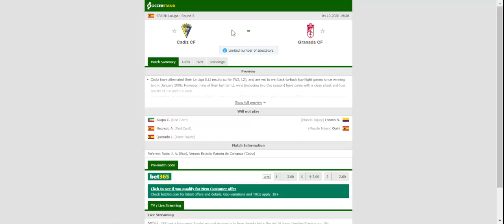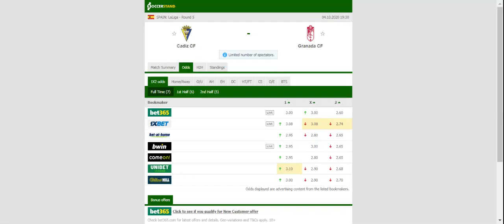CADIZ VS GRANADA PREDICTION & BETTING TIPS - 04/10/2020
2021 college football predictions,
2019 college football predictions,
2020 ncaa football predictions,
nc state football predictions 2020,
2020 nebraska football predictions,
2020 uga football predictions,
10 football predictions 2020,
football songs,
football vines,
football skills,
football daily,
football games,
football khela,
football live,
football pump up,
football anime,
football analysis,
football asmr,
football agility drills,
football american,
football academy,
football anthem,
football boots,
football big hits,
football bloopers,
r/b football,
f c b football,
mattyb football,
s.a.b football,
football chants,